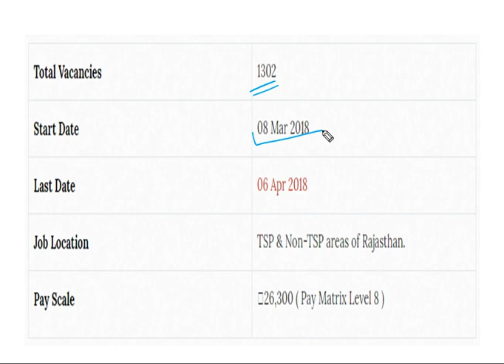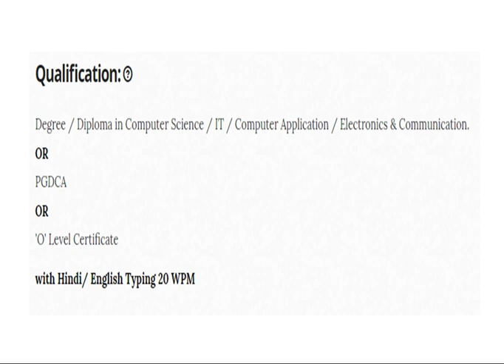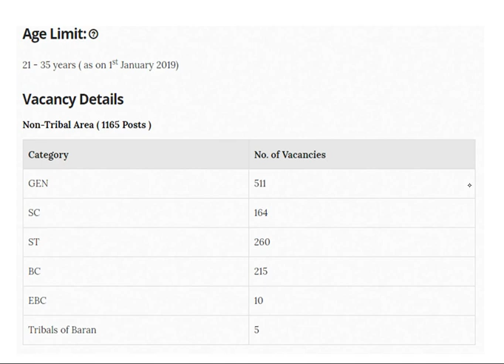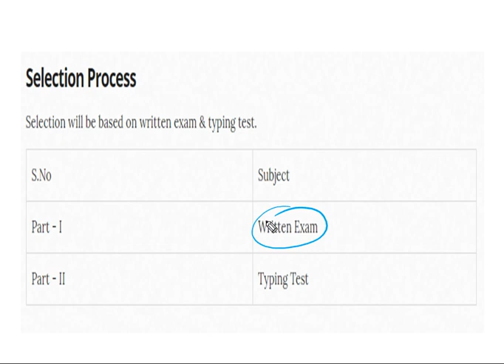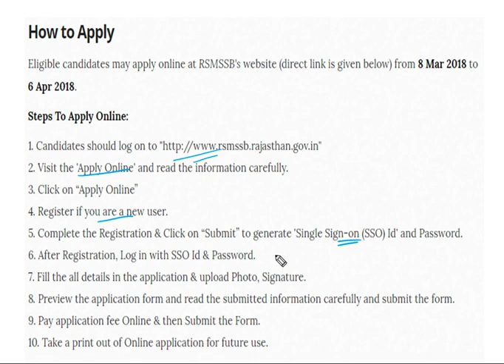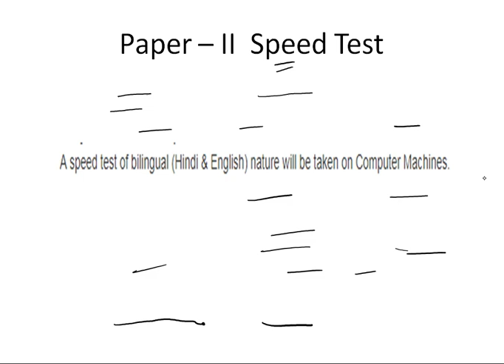सूचना सहायक भर्ती 2018|IA vacancy 2018 | Suchna Sahayak vacancy 2018 | IA Rajasthan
दोस्तों सूचना सहायक भर्ती 2018 आ गयी है | complete knowledge के लिए इस विडियो को अंत तक देखे |
अधिक जानकारी के लिए आप notification download कर सकते है |